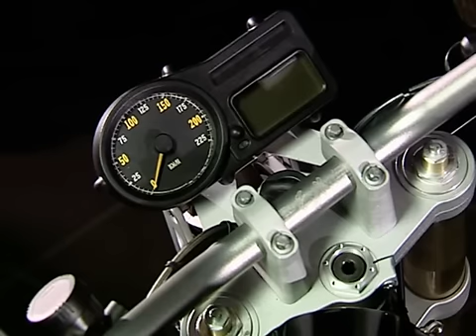BMW Concept Study Lo Rider — Video 3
BMW Concept Study Lo Rider